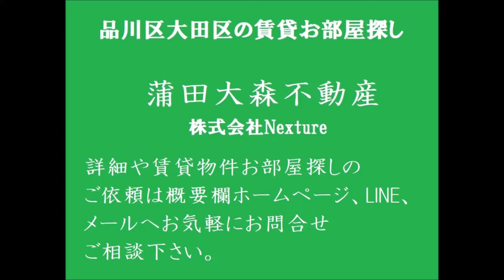東急池上線千鳥町駅インターネット無料の1LDK36.98㎡ 東京都大田区千鳥1丁目 2015年6月築 RC鉄筋コンクリート造地上4階建てペット可人気賃貸マンション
1人暮らし~同棲ご結婚の2人暮らし、ファミリータイプまで